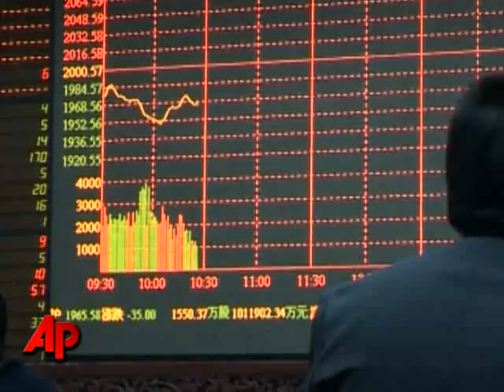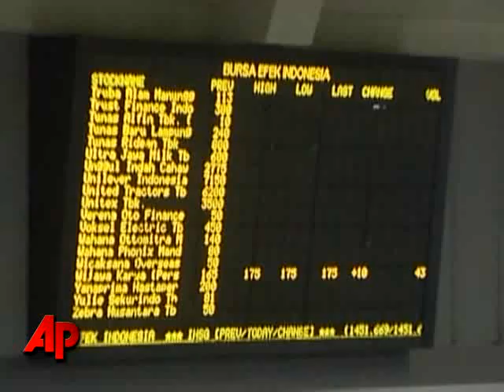Asia Markets Mostly Up Monday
Most Asian stock markets recovered Monday after last week's historic sell-off as governments in Europe and beyond intensified efforts to stabilize the world's troubled financial system. (Oct. 13)